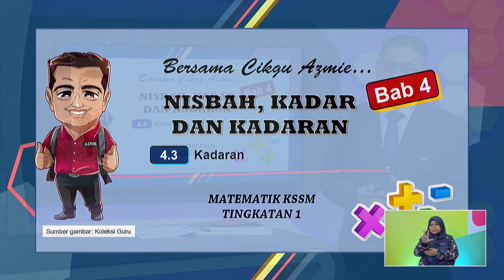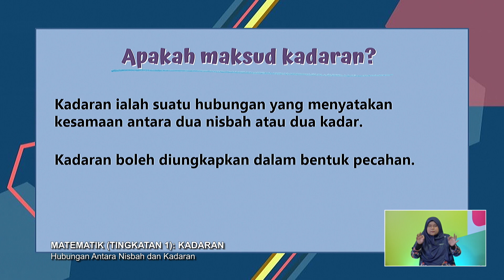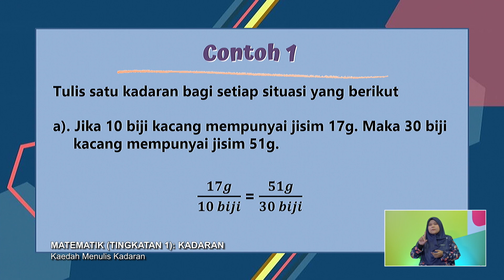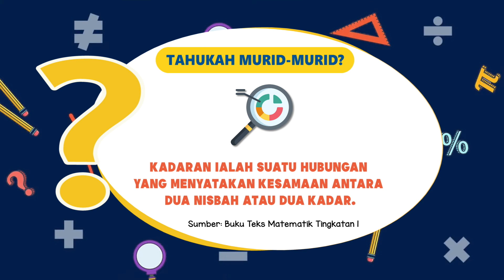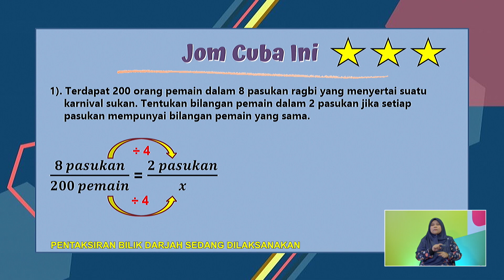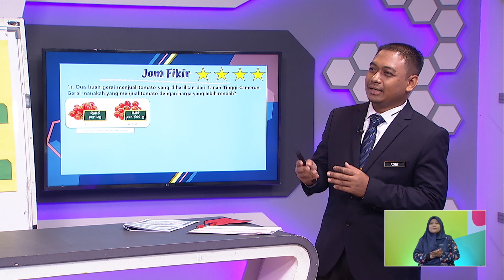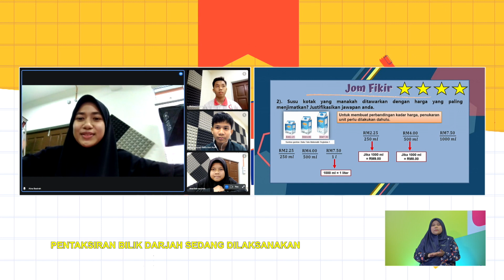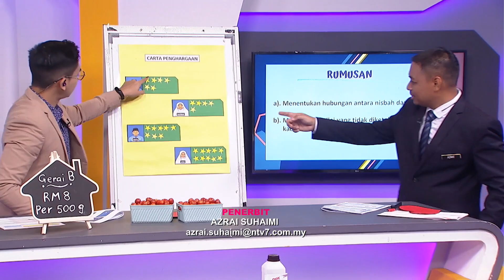MENENGAH RENDAH 2022 Q3 Q4 EP 74 MATEMATIK TINGKATAN 1 KADARAN